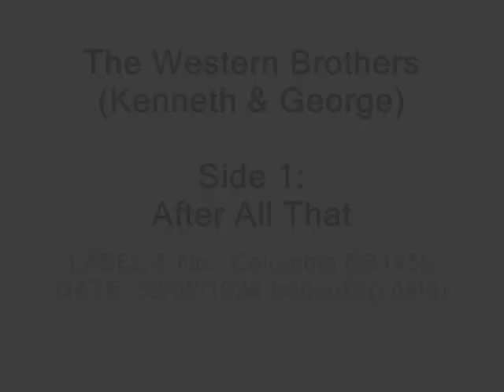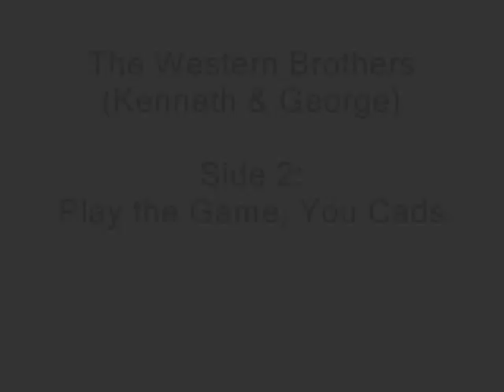The Western Brothers - After All That / Play the Game, You Cads (1934)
The Western Brothers were Kenneth Alfred Western (10 September 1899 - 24 January 1963) and (Ernest) George Western (23 July 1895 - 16 August 1969), an English music hall and radio act, who were popular from the 1930s to the late 1950s, performing self-written comic songs, wearing evening dress and monocles.

Although billed as the Western 'Brothers' they were in fact second cousins, and had not even met each other until both were adults soon before forming their act when a family member who knew of both their interests in performing suggested they meet. In the early 1920s George Western was alreading performing at the piano in London for the Roosters Concert Party and Kenneth, who was a Civil Servant, had an interest in writing songs as a hobby. And so Kenneth wrote to George proposing to write songs for which George then arranged the music.

They started performing together professionally in 1925 and at first they performed as 'The Perfectly Polite Pair' before settling on The Western Brothers. Portraying two upper-class characters, their songs lampooned the 'Old School Tie' brigade. Such was their popularity that when they started recording 78s for Columbia, the record label created a special Old School Tie logo for the records, which had a red, white and dark blue striped tie on the labels.

Both George and Kenneth were fond of aviation and George had a Pilots license. Their are a couple of pictures of the boys in their flying gear standing next to planes.

Throughout the 30s they toured theatres, both London and Provincial, appeared in films, released records for Columbia and from 1938 had their own BBC Radio show called Cad's College. Their catchphrase throughout was "Play the Game, you Cads! Play the Game!" which they even voiced at the beginning of the Will Hay film 'Old Bones of the River' (1938) and was so well known by the mid-thirties that even The Crazy Gang did an impression of them in their first feature film 'O-Kay for Sound' (1937) when they're told to get dressed up to play City Gents in a film being made at the local studio Chesney Allen says to the Gang "We must be Old School Tie" and the Crazy Gang reply "Play the Game, You Cads! Play the Game!". The Western Brothers had appeared with The Crazy Gang many times at the London Palladium and were often at the recieving end of the Gang's renowed sense of fun and pranks. On at least one occasion though The Western Brothers got in first;

"When invited to enter Bud Flanagan's dressing room they were drenched with water from a cold tap which the arch-joker had cunningly placed above the door. On the second occasion they were ready for it and it was Bud who got wet because Kenneth and George had surreptitiously arranged for a third party - but they never said who - to drive several holes in the pipework, thus soaking the whole room when Bud turned the tap on!"

In 1935 they made the first of two Royal Variety Command appearances before King George V and Queen Mary. Throughout their peak in the 30s they were pulling in £400 a week from performances, an incredible amount for the time.

Although they made a few appearance on it, the only medium on which they never really took off was TV, which was arguably what finished off their declining careers in the 50s. Although popular Pre-War their gentle mocking songs of Empire and the big names of the day such as Lady Astor and Ministers such as Hoare-Belisha found a ready audience with both the people and High society,and even during the war with such big hits as 'Lord Haw-Haw of Zeesen' which mocked the Nazi propaganda broadcaster, they found that after the War the public considered that Old School Tie mentality to be anachronistic and no longer relevent to British society, with Radio and the new medium of TV tended more towards working class and ordinary people, the likes of Tony Hancock portraying the everyman becoming the norm.

The Western Brothers did carry on performing though, for private parties and theatre work up to 1962, with 20 public appearances that last year.

Kenneth died at the age of 63 in Bedford on 24th January, 1963. He had married Beatrice Florence Crowley on 14 June 1924, at the Christ Church in Islington, London, and had four daughters; Joyce, Jill, Judith and Jane.

After Kenneth's death George retired from entertainment, running a sweet and tobacco kiosk at Weybridge Railway Station until his death in 1969. He died Saturday 16th August, 1969 in Weybridge, aged 74. He had married Irene Lilian Palmer on 21 October, 1922, at the Stroud Green Parish Church in Edmonton, England. They had three children; Pamela, Robert, and Patricia.

For details on the career of The Western Brothers and other acts visit my Vintage British Music-Hall & Variet Comedy